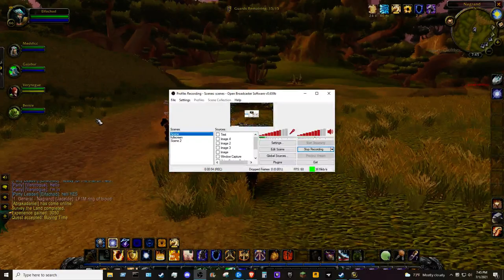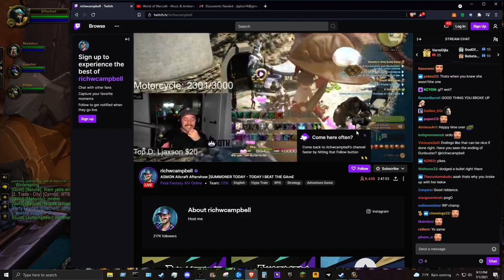WoW TBC Classic W/ Dad - 2021 07 01 1945 27